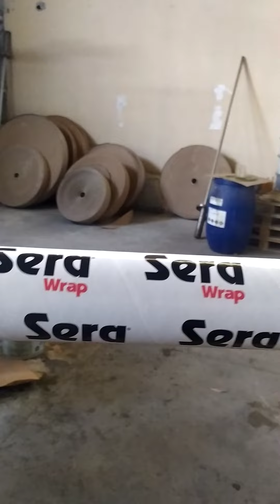paper tube making machinery